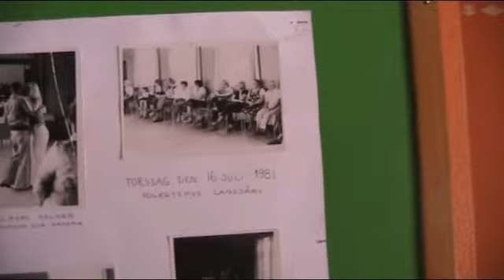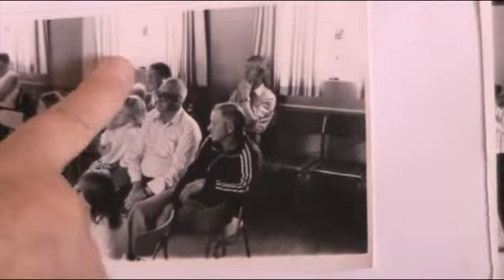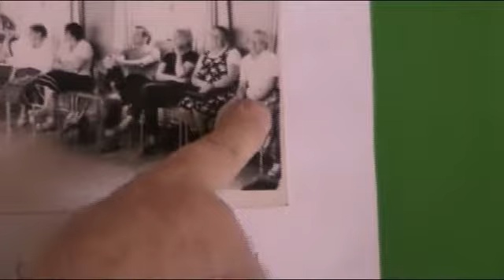Nyheter 05 17 2017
Nyheter 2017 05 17 på Överkalixmålet